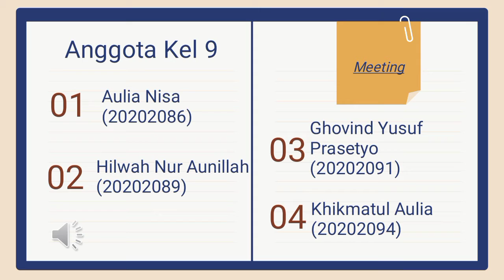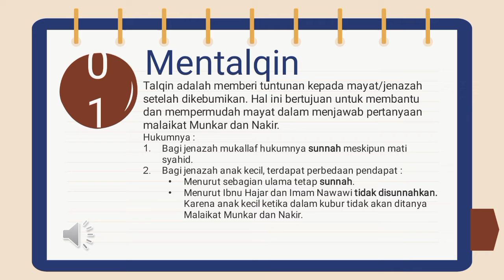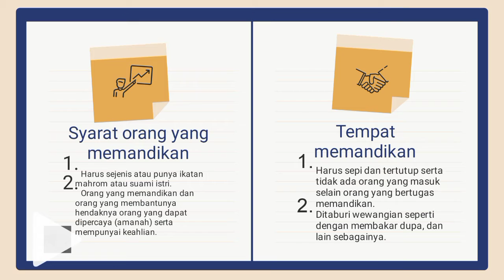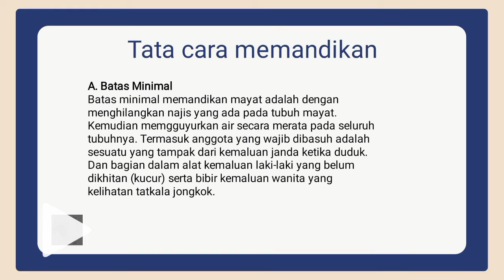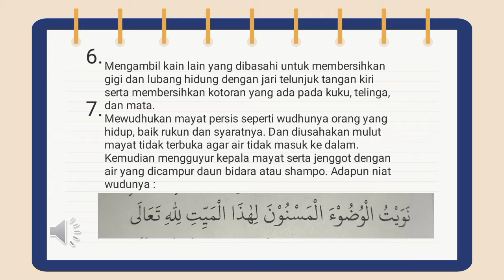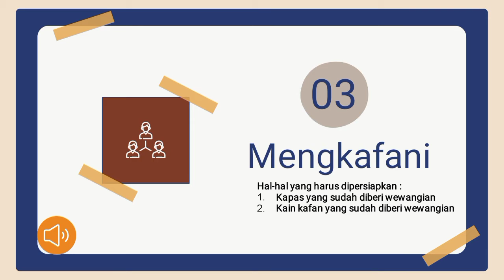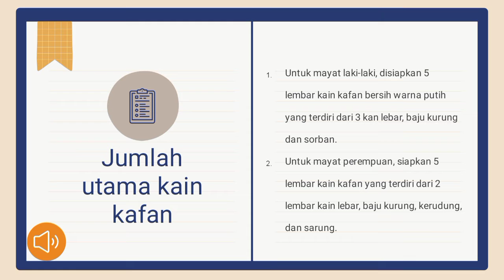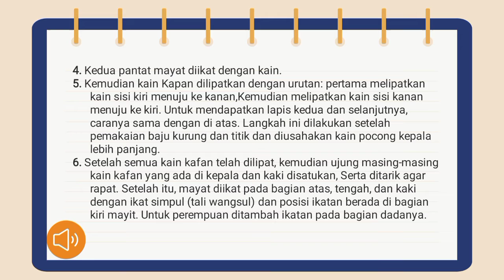Merawat Jenazah Kelompok 09